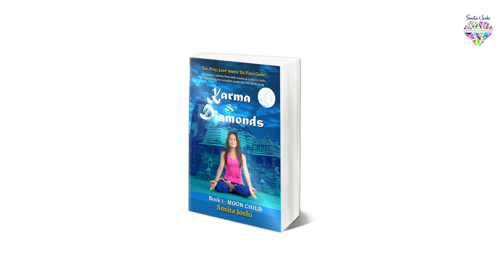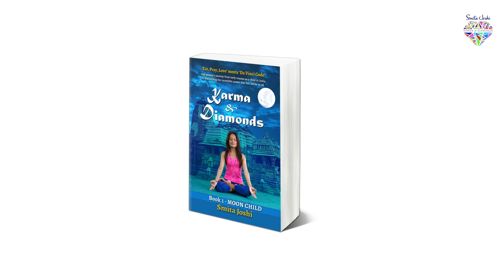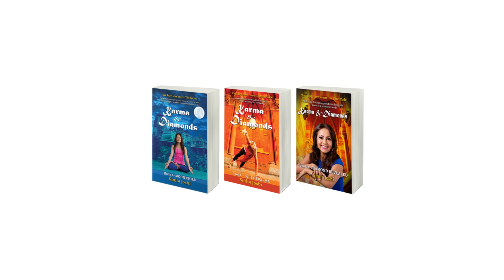Genius in Action - Bunker Roy & Barefoot College - Dynamic Leaders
Bunker Roy is an social entrepreneur and a social activist who founded Barefoot College. He is a global change agent and has been identified by Time Magazine as being 100 most influential people in the world. UK's Guardian newspaper regards Bunker Roy as one the 50 people most likely to change the world. This is because the work of Barefoot college is transforming the lives of some of the poorest people in the world.

Illeterate elderly women are being trained to install, maintain solar panels in their own villages and supply solar energy in places that have no electricity.

Through collection of rain water and self-maintenined water purification equipment, villages that had no running water now have not just water, but live hoods through its provision into their villages.

These are just two social solutions offered by Barefoot College.

Bunker Roy and his team have solutions to end poverty while enabling the planet with environmentally-friendly energy and utilities.